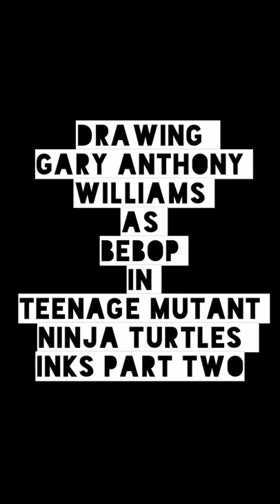Drawing Gary Anthony Williams as Bebop in Teenage Mutant Ninja Turtles Inks Part Two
Part Two of inking Bebop. Fun to draw the actor playing a comic book character.

For more info about me and my comic book series become a supporter.